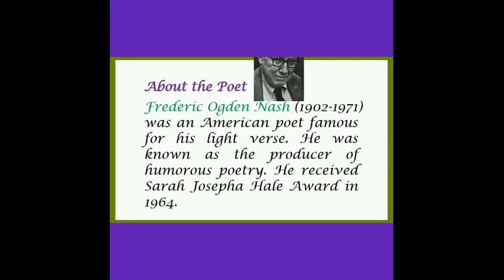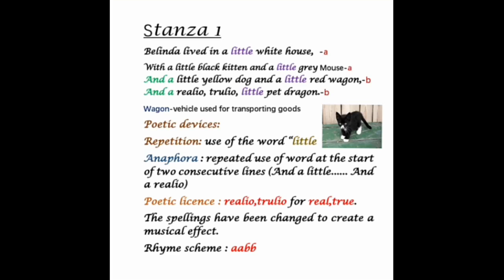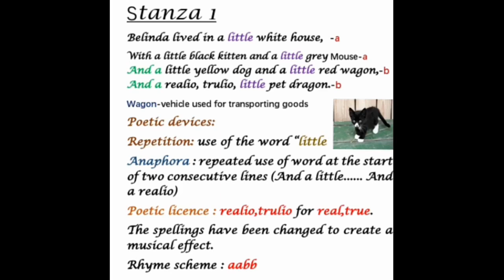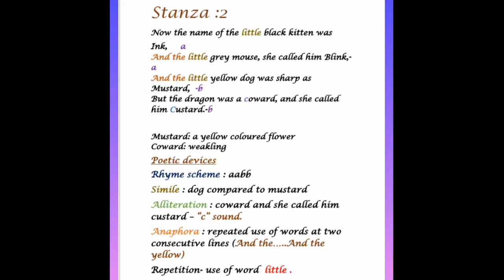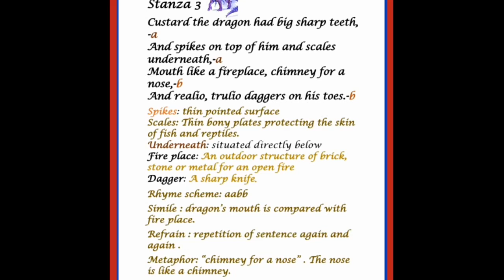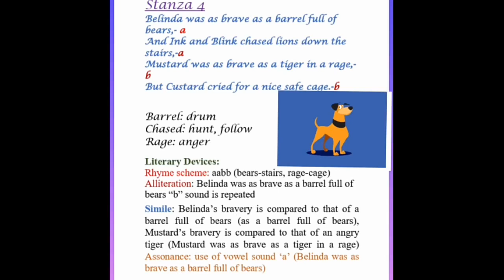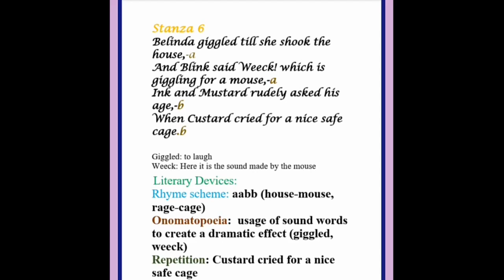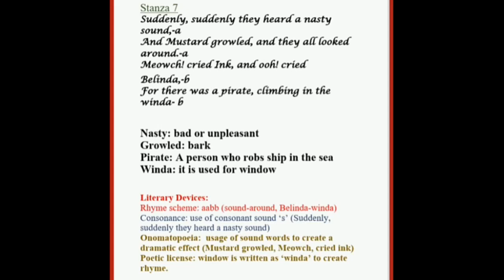GRADE X - ENGLISH - POEM : 10 - THE TALE OF CUSTARD THE DRAGON (PART - 1)